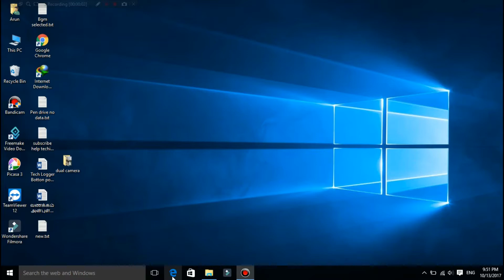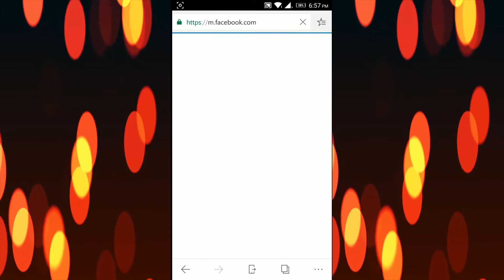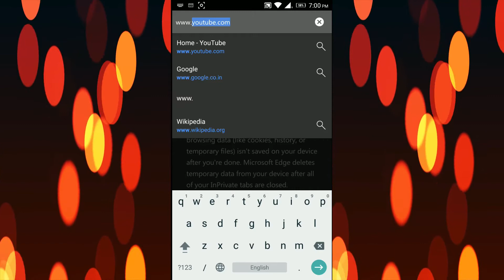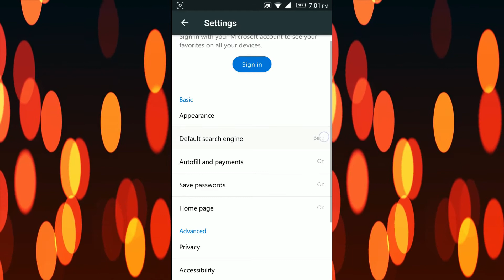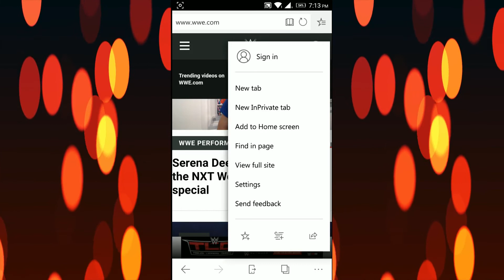Microsoft Edge Browser இபொழுது Android க்கு வந்துவிட்டது! | Tech in Tamil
Microsoft Edge Browser Android க்கு வந்துவிட்டது. இந்த Browser Windows 10 OS PC இல் வேகமாக செயல்படும். இந்த வீடியோவில் Android க்கு எப்படி வேலைசெய்யும் என்று பார்க்கலாம். | Tech in Tamil